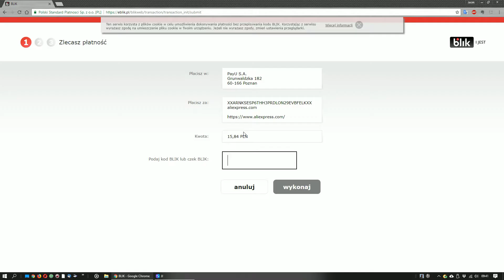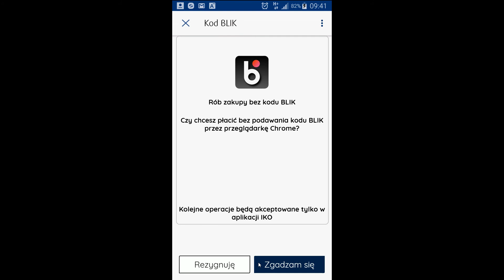Zakupy w serwisie AliExpress z zastosowaniem kodu BLIK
Film ilustruje procedurę zakupu w serwisie AliExpress z zastosowaniem kodu BLIK.
Materiał zrealizowano korzystając z aplikacji IKO banku PKO BP.